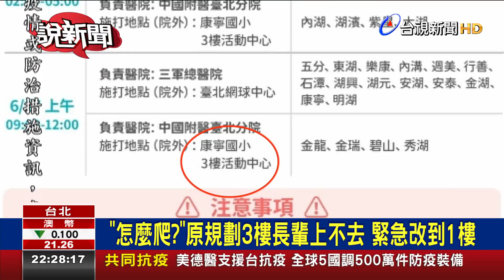柯文哲視察疫苗施打遭嗆 長輩拍照險摔倒【說新聞追真相】